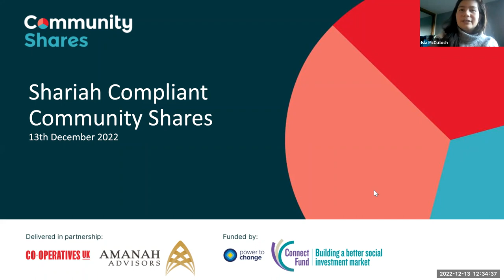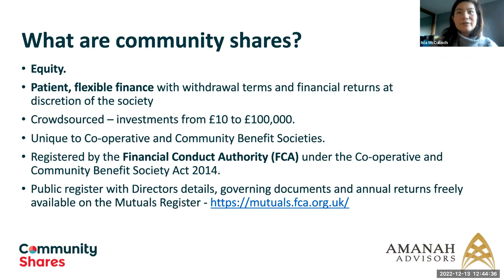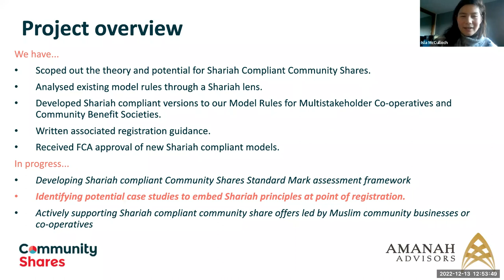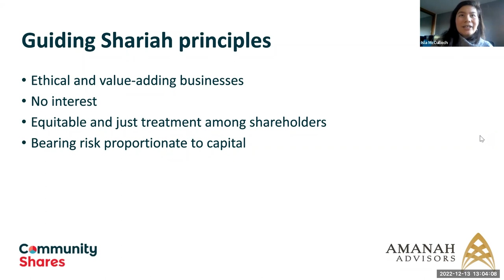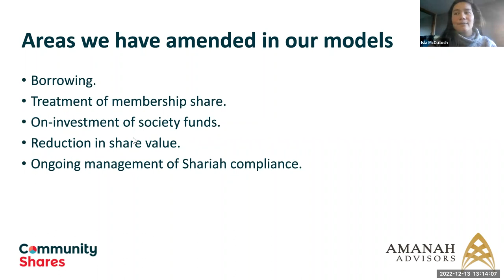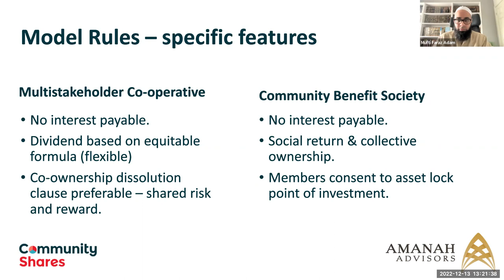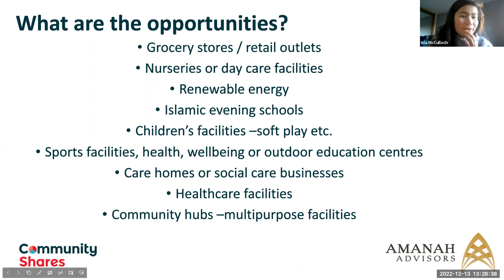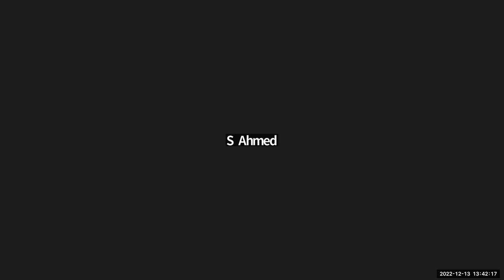Webinar | Shariah compliant community shares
Find out more about our new model rules and resources to support communities to run Shariah Compliant Community Share Offers.